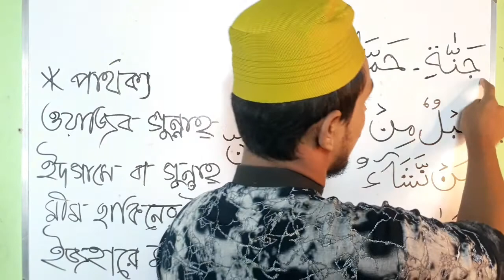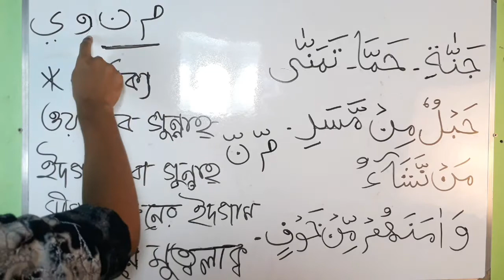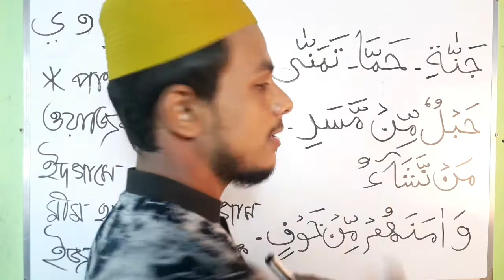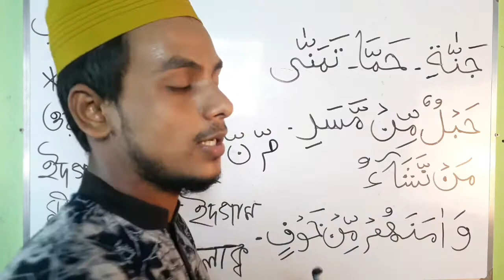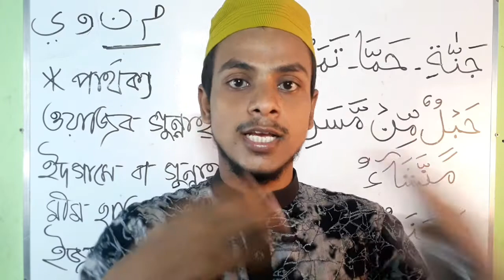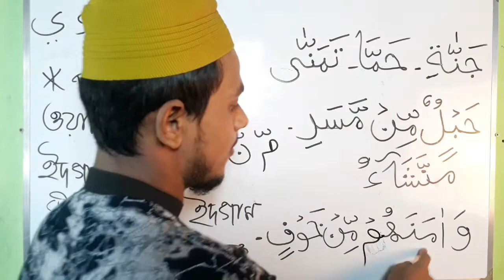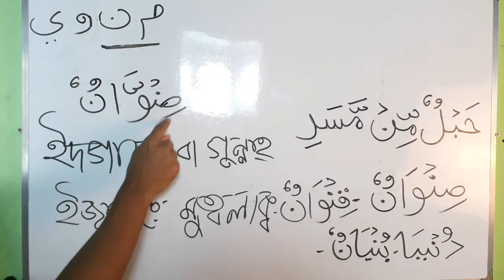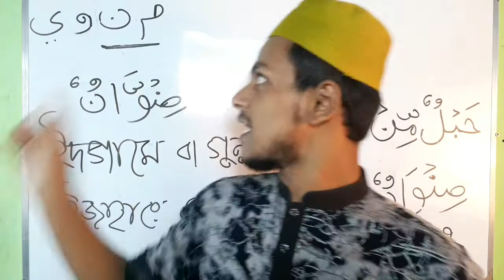এই রমজান মাসে কোরআন শিখি | পর্ব ২৯ | ইজহারে মুত্বলাক্ব কী ? গুন্নাহ এর মধ্যে পার্থক্য !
যদি অন্য কোন কিছু বিষয়ে আপনাদের ভিডিও প্রয়োজন হয় তাহলে অবশ্যই কমেন্টে জানাতে পারেন |

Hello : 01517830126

✔এই রমজান মাসে কোরআন শিখি এই কোর্সে প্রতিদিন একটি করে ভিডিও আপলোড করা হবে | যদি আপনি কোরআন শরিফ শিখতে চান তাহলে অবশ্যই অবশ্যই একটি ভিডিও ও মিস করবেন না |

. || ধন্যবাদ ||

✔ইসলাম প্রচারের উদ্দেশ্যে হলেও আমাদের এই কোরআন শিখার ভিডিও গুলো সবার কাছে শেয়ার করে দিন | যাতে আমাদের এই ভিডিও দেখে সবাই কোরআন শরিফ শিখতে পারে | তাতে আপনাদেরও ফায়দা হবে |
.ধন্যবাদ |

✔যদি আপনাদের কোরআন শরীফ শিখতে কিংবা বুঝতে সমস্যা হয় | তাহলে অবশ্যই অবশ্যই কমেন্টে আমাদেরকে জানিয়ে দিবেন আমরা সব কমেন্ট দেখি তাই সব কমেন্টের উত্তর আপনি অবশ্যই পাবেন |

AMIR HOSSAIN